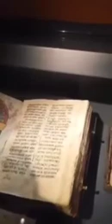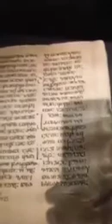სინაის მთაზე 2015/05